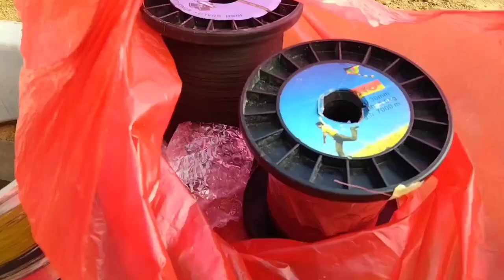Pertempuran sengit di atas langit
Pertempuran sengit di atas langit unik layangan wongborneo88 Kali ini saya kembali mereview pertempuran sengit di atas langit di sore hari yaitu sebuah permainan yang memerlukan keahlian dan skill yaitu adu gelasan layang layang ,bagaimanakah keseruan permainan kali ini mari saksikan video berikut